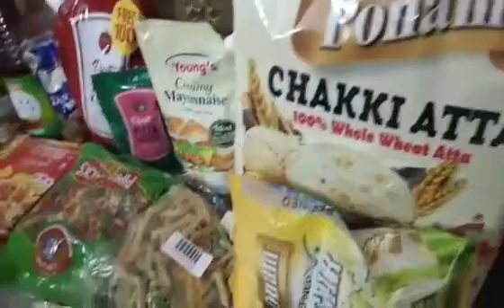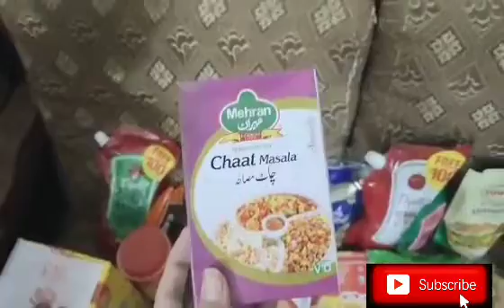Ramzan grocery shopping//Ramadan preparations 2023//heer aamir vlog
Ramzan grocery shopping#Ramadan preparations 2023#heeraamirvlog